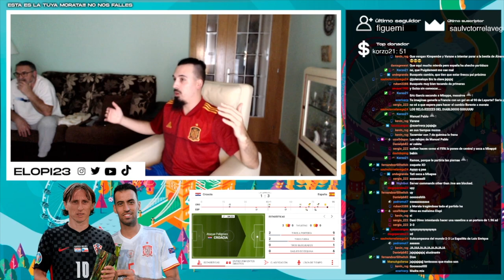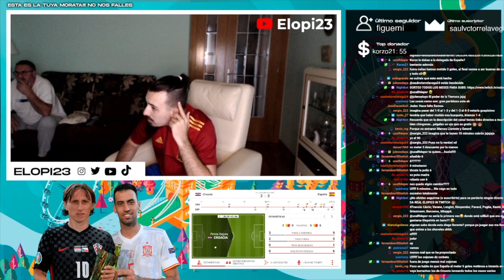ESPAÑA 5-3 CROACIA | MEJORES MOMENTOS DEL PARTIDO | EURO 2020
Los mejores momentos del directo en mi canal de Twitch con el España